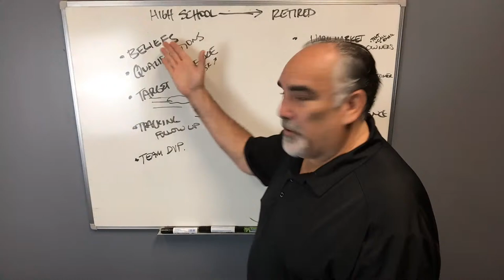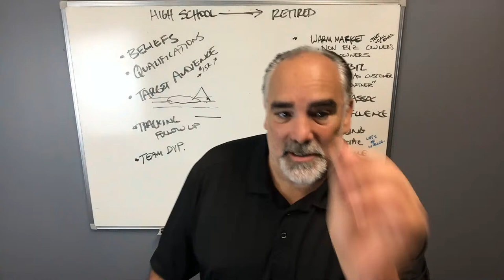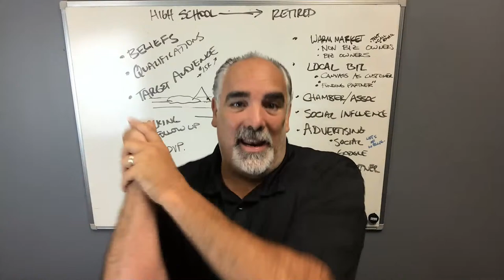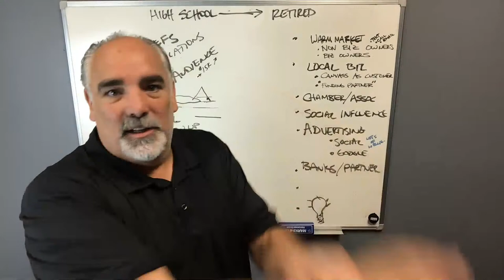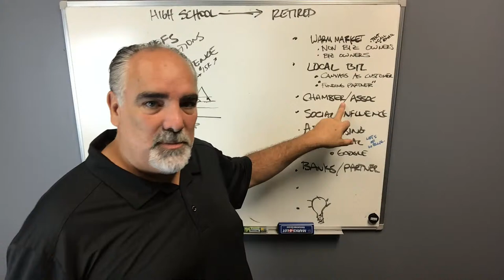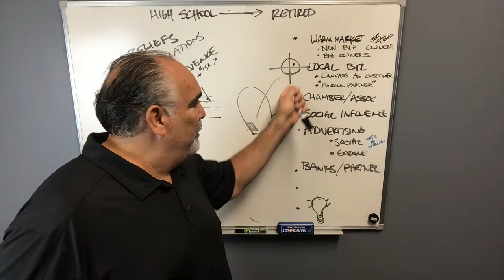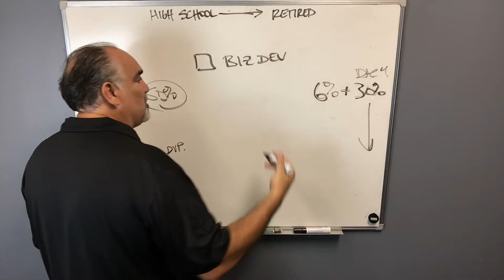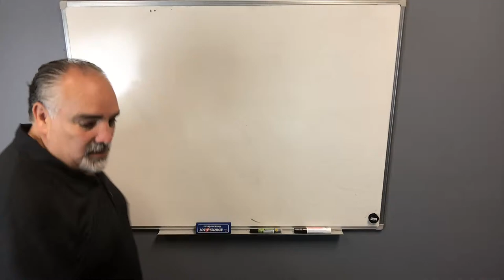Business Development To Financial Freedom with DAC